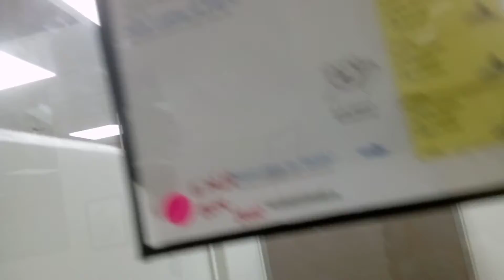MarshmellowTuckermeandoringconversanceVID 20211126 194253